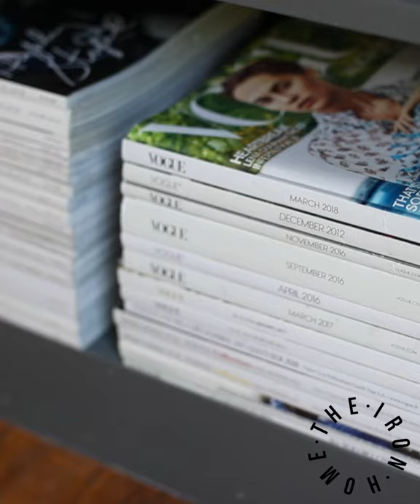Bookshelf Styling | The Iron Home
In this video we are showing one of endless ways to style those large built-ins. People either tend to keep these too bare or too full. Finding balance is the key.

The Iron Home is an Interior Design and Home Staging Co. in Kansas, USA.